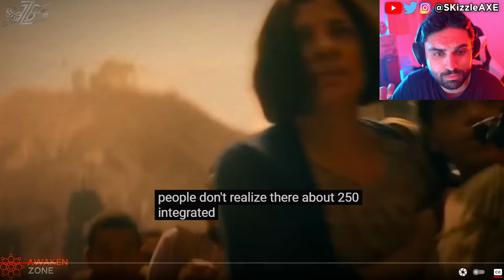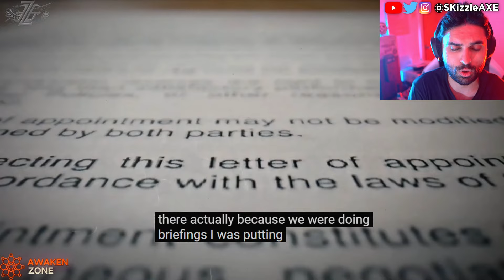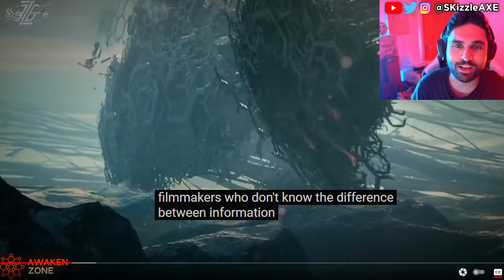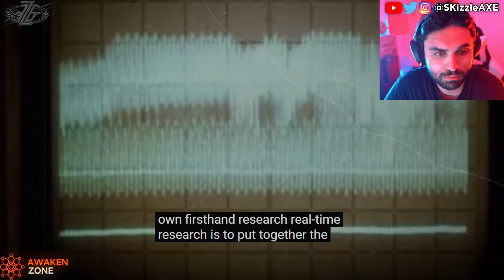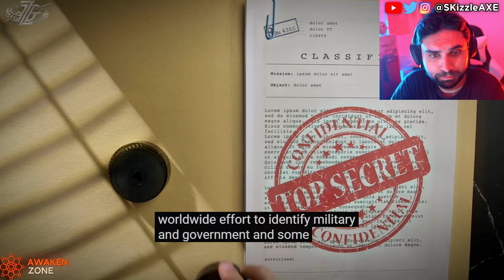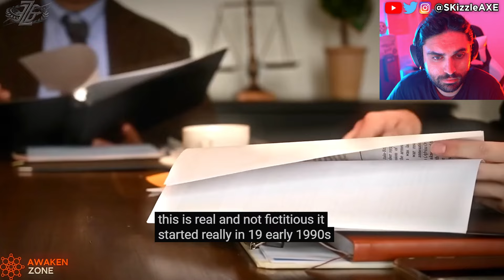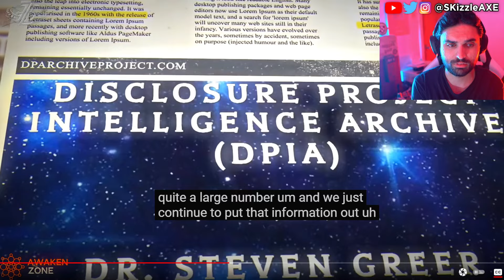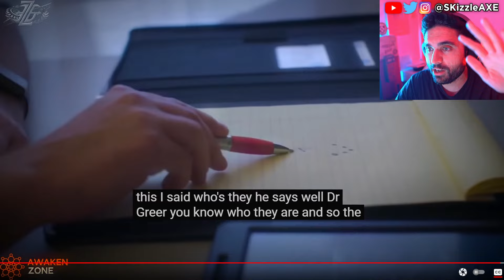👁 Dr. Steven Greer just exposed everything about UFO... & its SCARY | Creepy TikToks & Scary Videos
👁 Dr. Steven Greer just exposed everything about UFO... and it's SCARY | Creepy TikToks & Scary Videos